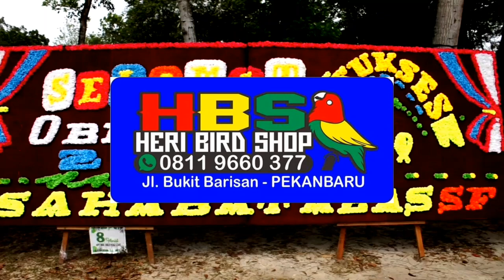MURAI BATU EKOR PUTIH DI KELAS TIKET 750 RB JARWO MASIH BISA BERSAING DI OBI AWARD 2019 PEKAN BARU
Kicau mania 98 team asal pekan baru